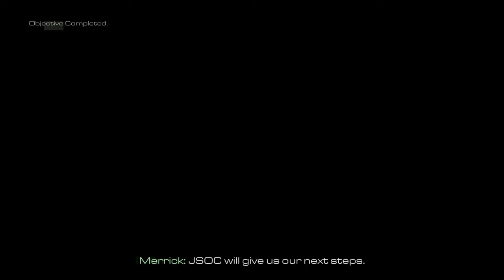Call of Duty® Ghosts Ep. 15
stop it gangsters